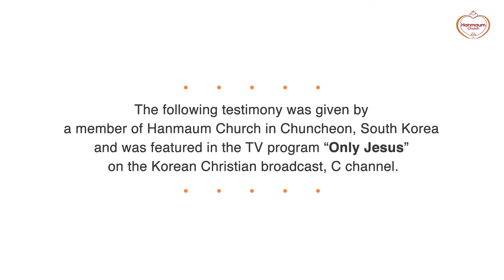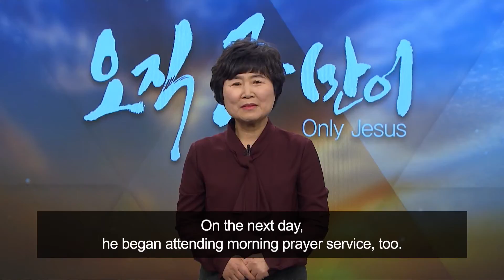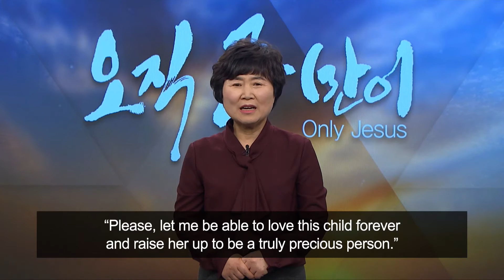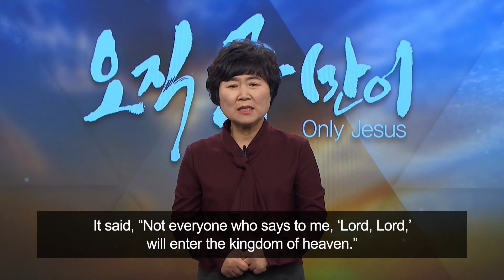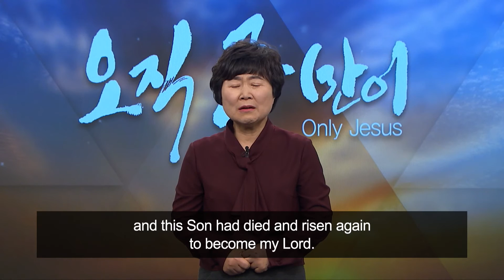My Adopted Daughter is Forever My Child in Christ! : Kyung-Ja Lee, Hanmaum Church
My Adopted Daughter is Forever My Child in Christ!
- Kyung-Ja Lee, Hanmaum Church -

I have two children, but I gave birth to my second child with my heart. I experienced many trials as I raised my adopted child, but they were all resolved after I met the risen Jesus. I’d like to share my story with you.